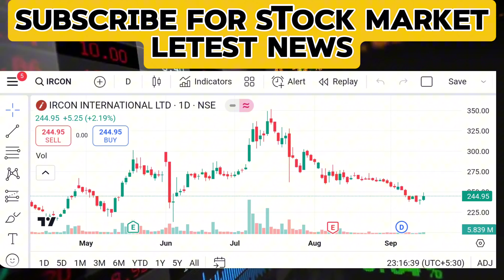IRCON share ⚫️ IRCON share Target 🔥 ircon share latest news । Ircon international share news